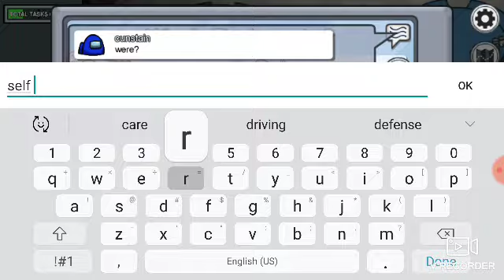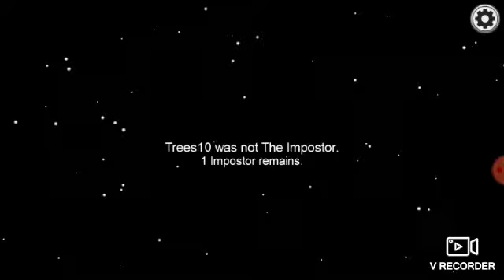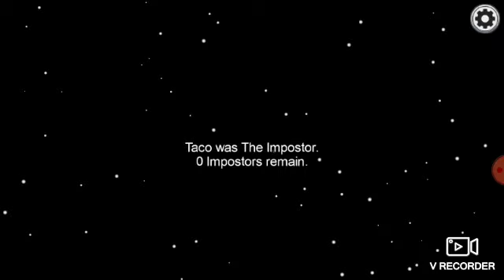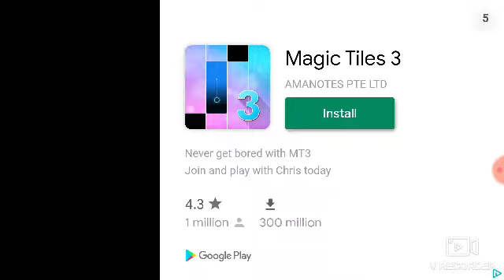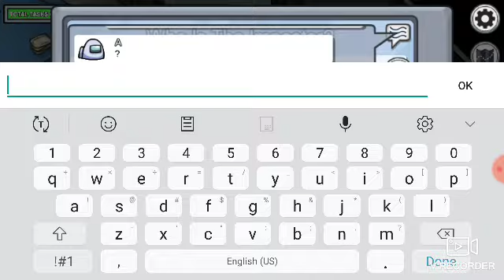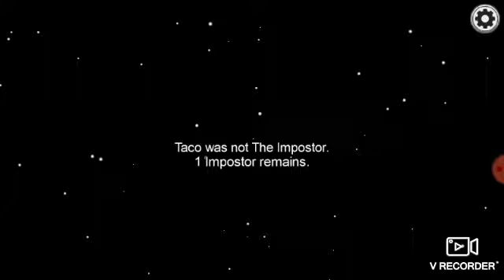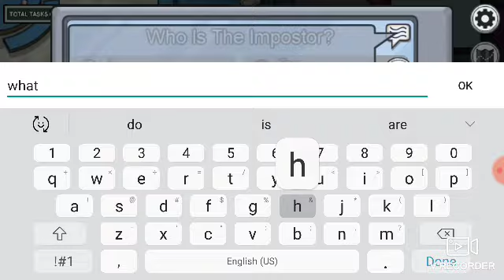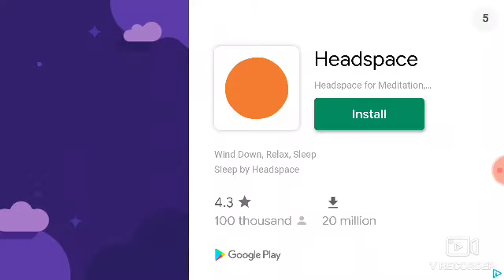Being suspicious on Among us!